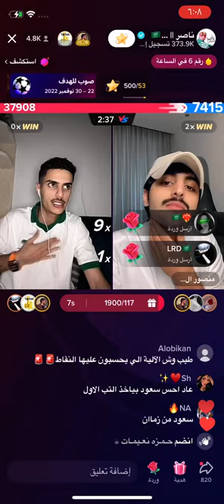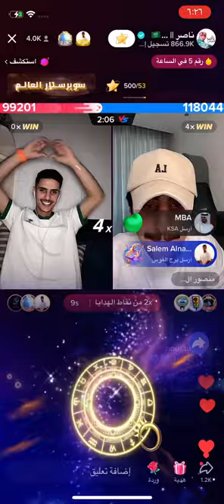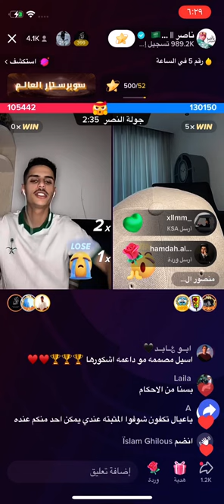بث ناصر السبيعي مع منصور